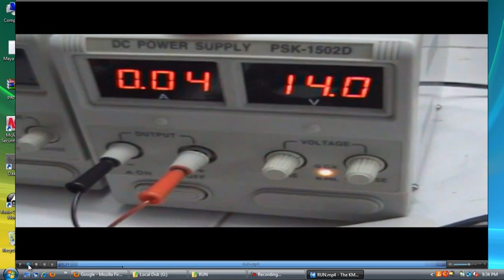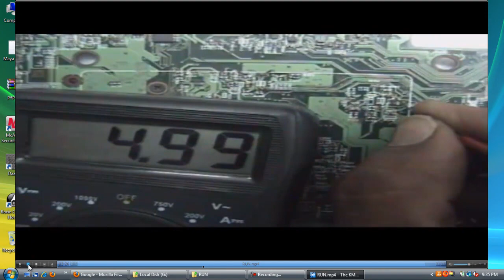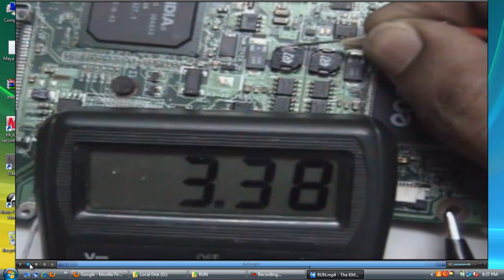How to check Dead Laptop Mother Board (step by step)